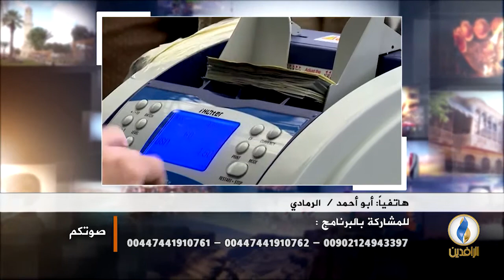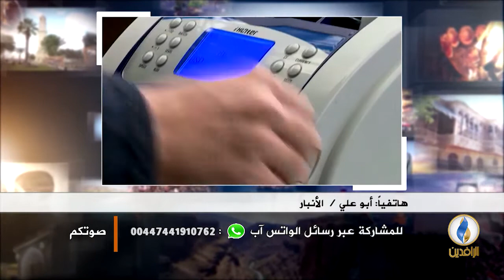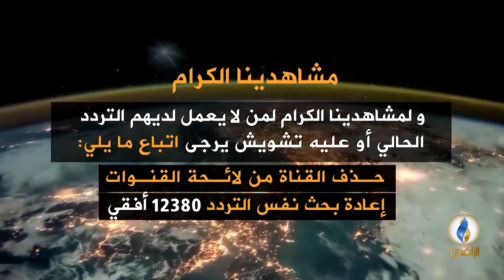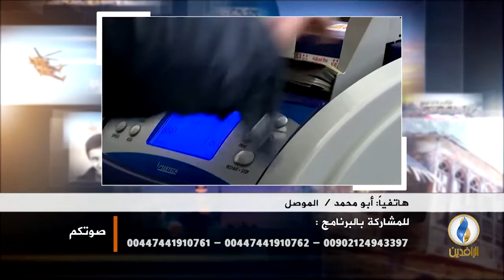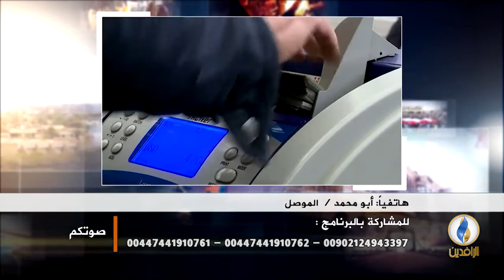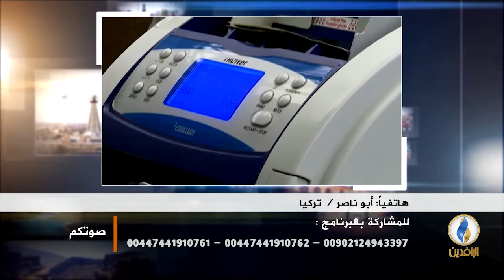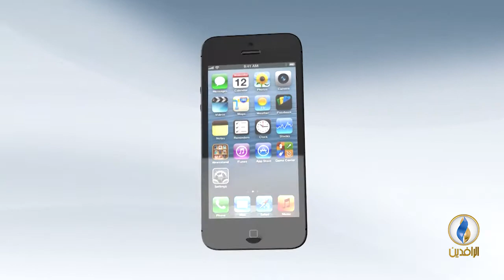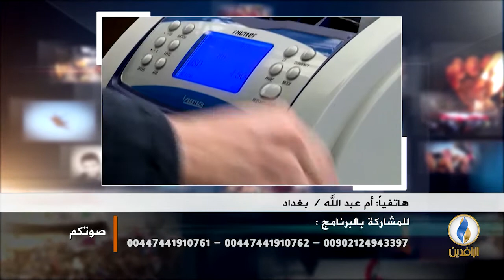صوتكم | إيران تطالب العراق بدفع تعويضات عن الحرب العراقية الإيرانية.